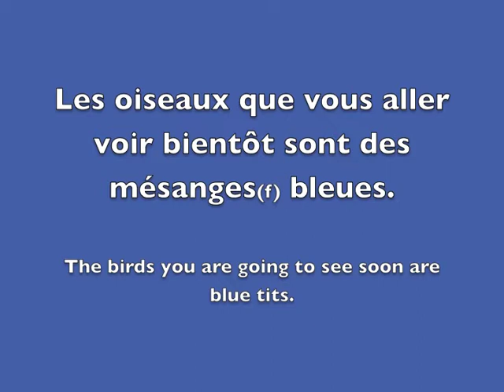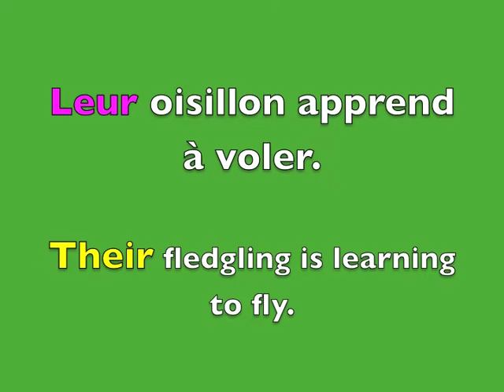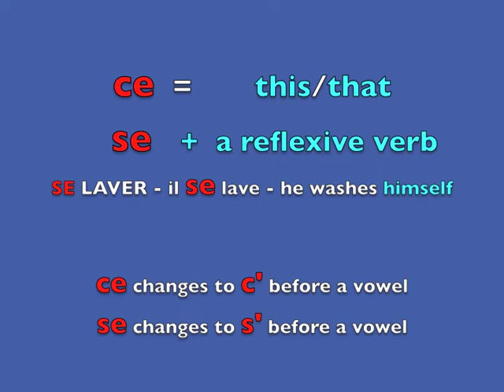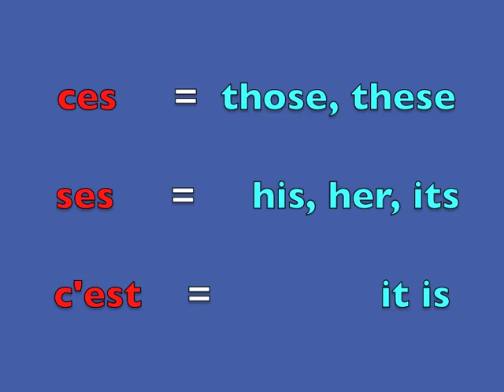Ces,Ses,C'est. What's the difference?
Ces, Ses, C'est - What's the difference? French grammar in a story context. Includes 'ce, cet, cette & ces' & se with reflexive verbs!